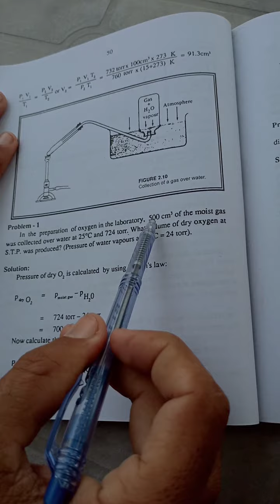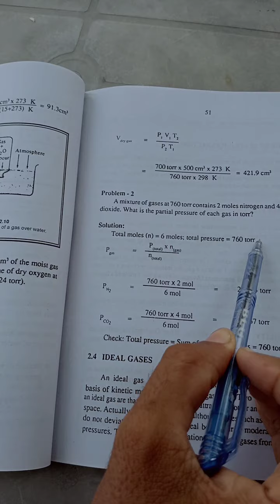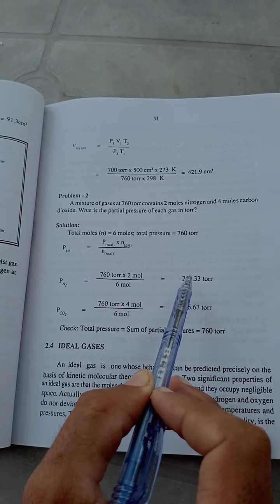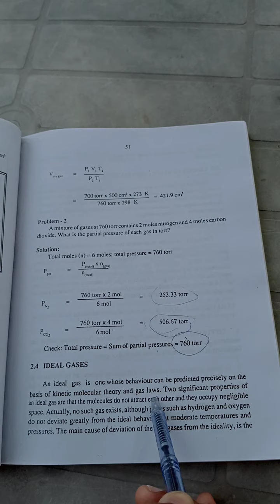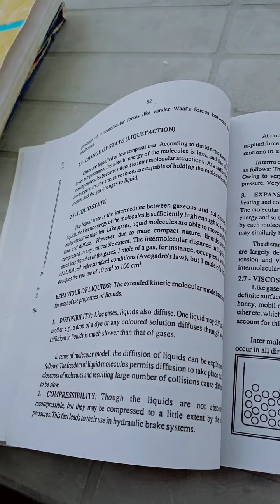Class XI Chemistry Chapter 2 Problems